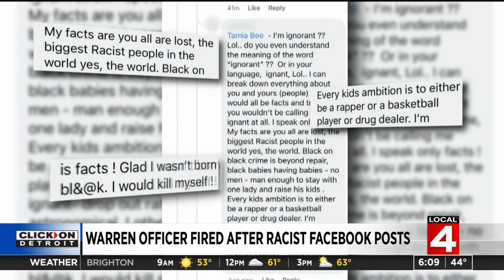News Brief, 6/22/2021, 6 a.m. Update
Here is a 6 a.m. news update for Metro Detroit on June 22, 2021